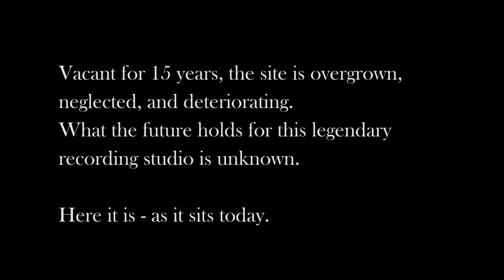THOSE DRONES - Abandoned Starday King Studio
Drone and Music by THOSE DRONES

The abandoned Nashville studio where James Brown and Jimi Hendrix Once Ruled. Vacant for 15 years, the historic landmark is overgrown, neglected, and showing signs of deterioration. What the future holds for this legendary recording studio is unknown.